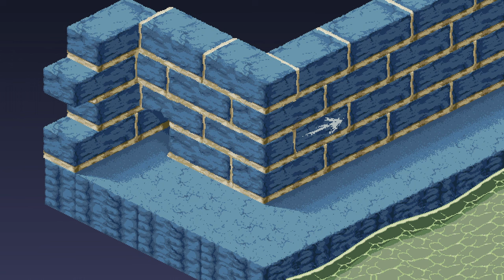Small Saga Part 1 - Tiny Mouse in a Big World!